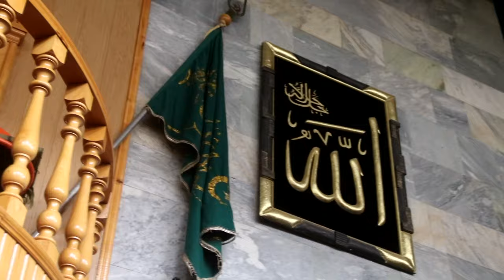Закяталда хурхарал суалал